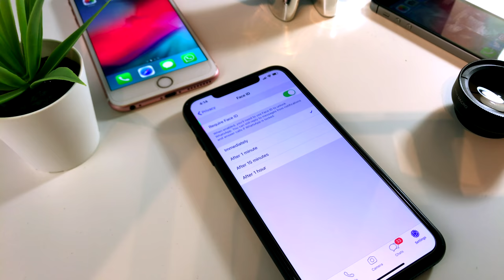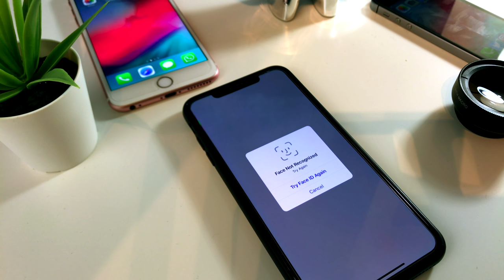WhatsApp Beta Se Actualiza Con Soporte Bloqueo Con FaceID